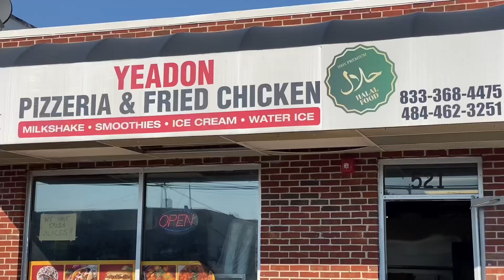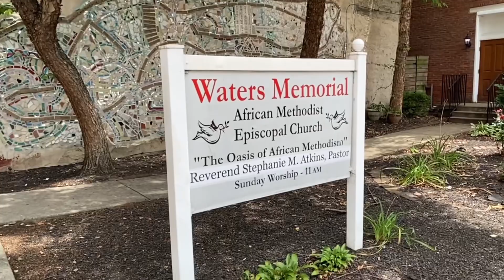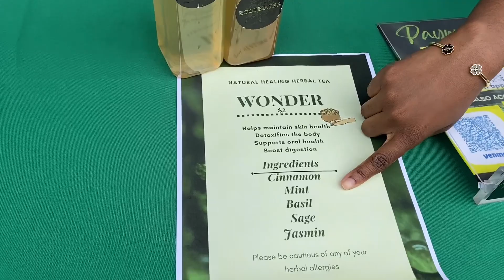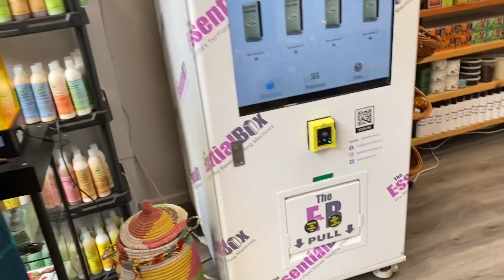Left Africa now back in Philly performing on stage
On this day we experience Philly like how it used to be and how it is now.